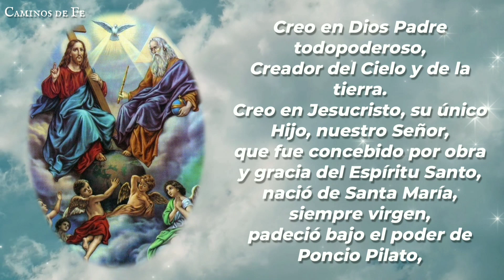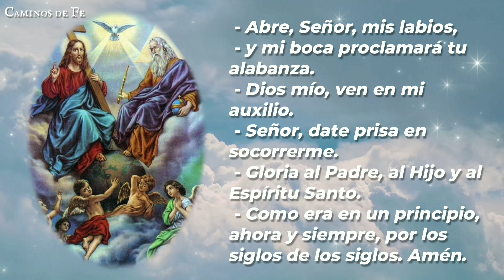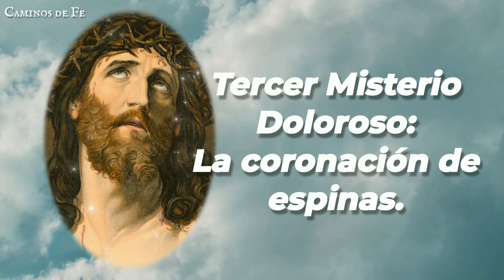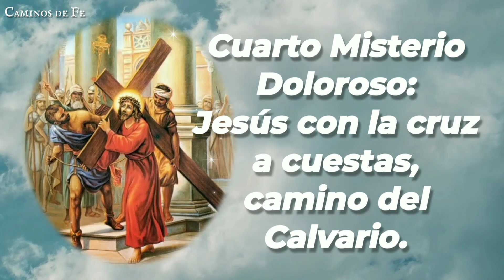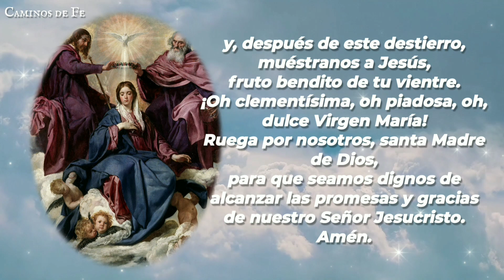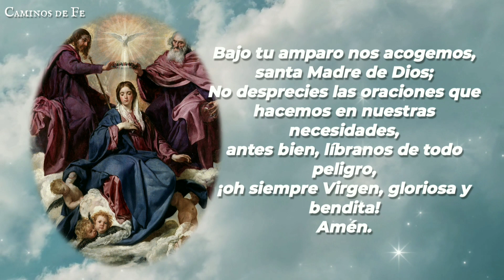SANTO ROSARIO | 23-JUL-24 | CAMINOS DE FE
Santo Rosario de la tarde: Misterios Dolorosos | Martes 23 de Julio de 2024 | @caminosdefeoficial